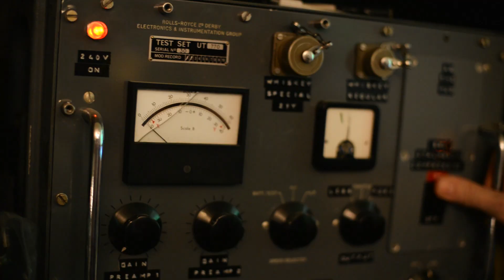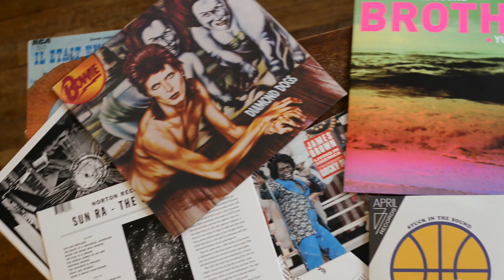Stuck in the Sound - Ricard S.A Live Sessions 2014 [TEASER]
RICARD S.A LIVE SESSIONS 2014
Stuck In The Sound + Two Bunnies In Love :

Mardi 25 mars : Paris, La Flèche d'Or - COMPLET
Mercredi 26 mars : Lille, L'Aéronef
Jeudi 27 mars : Le Havre, Le Tetris
Lundi 31 mars : Bordeaux, L'I.BOAT
Mardi 1er avril : Toulouse, Le Bikini
Mercredi 2 avril : Montpellier, Le Rockstore
Jeudi 10 avril : Poitiers, Le Confort Moderne
Vendredi 11 avril : Rennes, L'UBU
Mardi 15 avril : Metz, Les Trinitaires
Mercredi 23 avril : Lyon, Salle du Kao

Réalisation & Montage by David Fontao